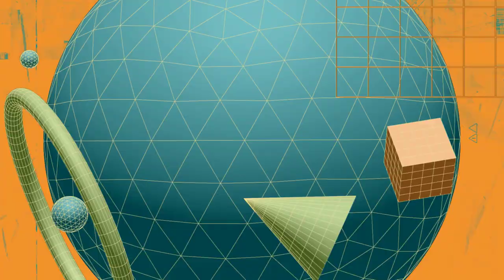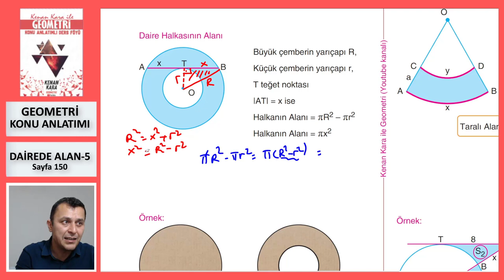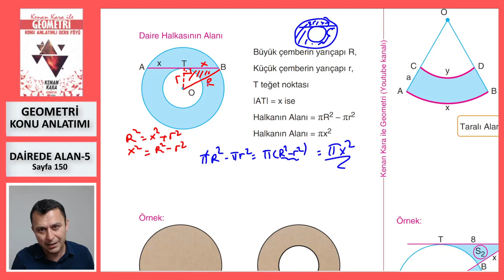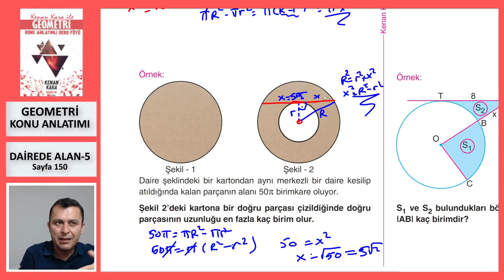DAİREDE ALAN-5 (Geometri Konu Anlatımı)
* Dairede Alan konusunun yeni nesil sorularla konu anlatımı (Sayfa 150).